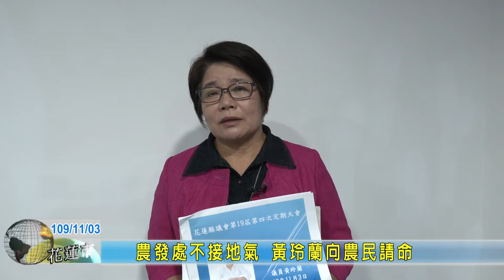20201103 02 農發處不接地氣 黃玲蘭向農民請命